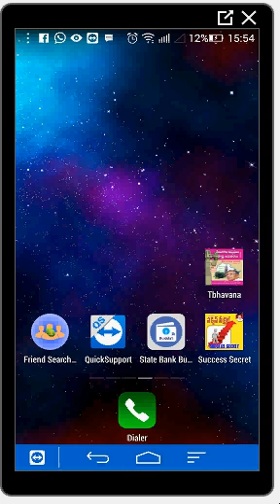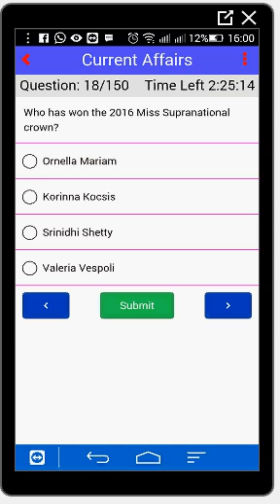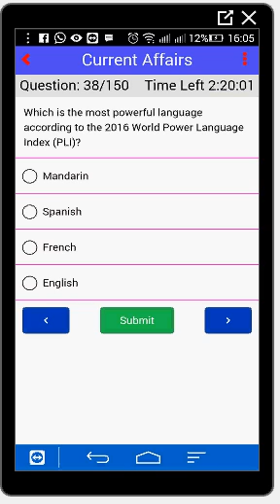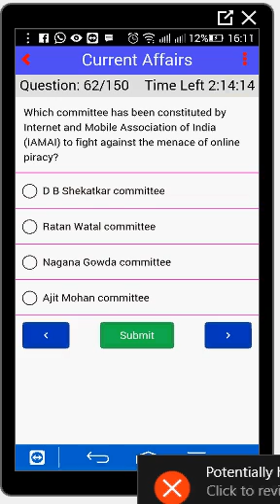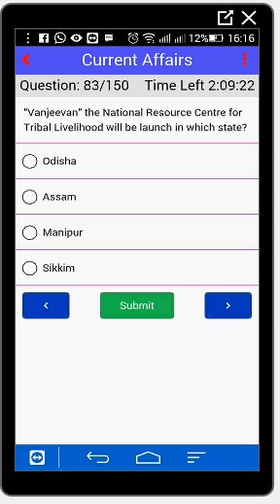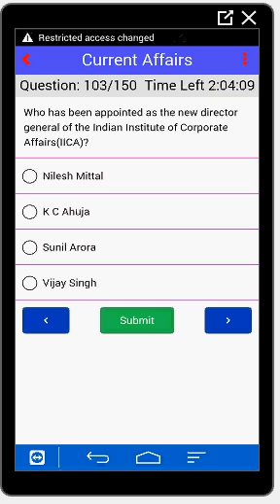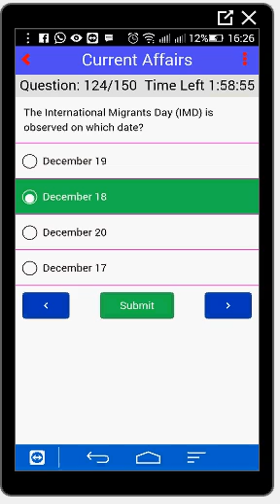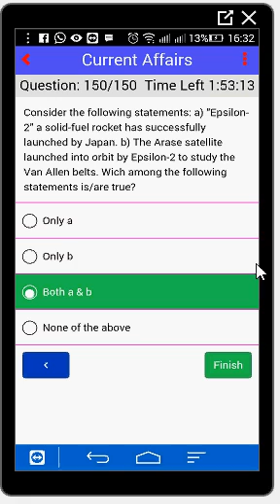Gurukula Udyoga Guide II Gurukula Teachers II